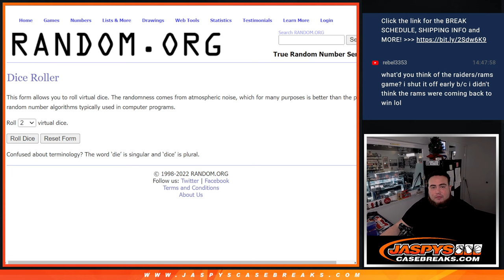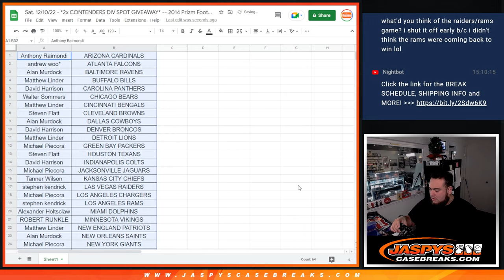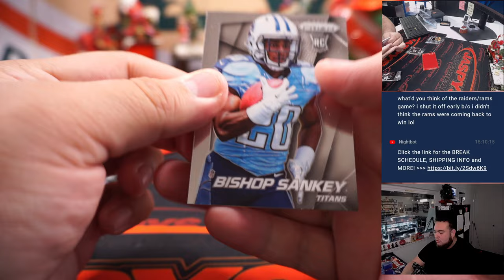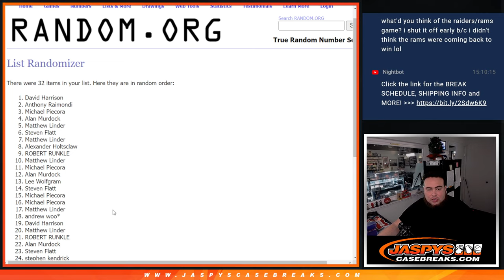Sat. 12/10/22 - *2x CONTENDERS DIV SPOT GIVEAWAY* -- 2014 Prizm Football Value Cello Pack #6 *RT*